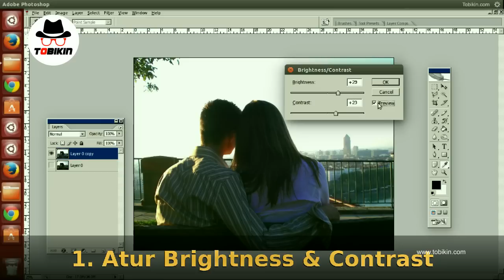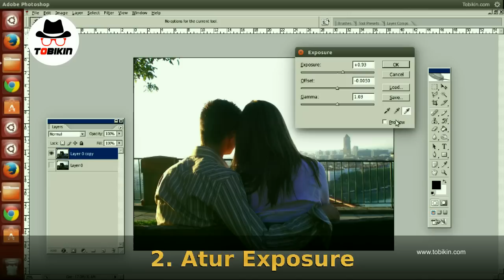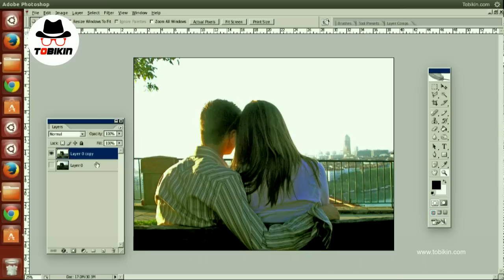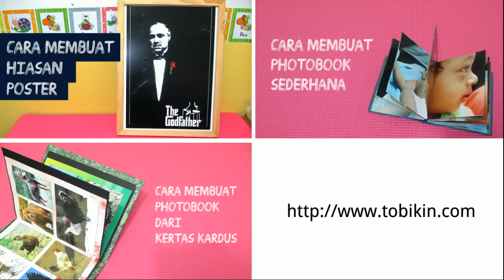Langkah Mudah Mengedit Foto Pre Wedding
Kali ini dalam seri tutorial Photoshop Indonesia, Tobikin.com memberi contoh cara mengedit foto pre wedding dengan adobe photoshop.

Foto prewedding adalah hal yang wajib bagi pasangan yang mau menikah. Mengedi foto prewedding adalah langkah terakhir dalam membuat foto prewedding.

Tentu saja dalam membuat foto pre wedding kamu mau yang bagus dan terbaik kan. Ikuti langkah-langkah belajar mudah ini.

Nah kalau kamu mau hasil cepat, mudah, dan bagus; ikuti langkah-langkah tutorial edit pre wedding dengan photoshop ini ya.

Yang kamu perlukan dalam editing foto prewedding ini adalah adobe photoshop. Dalam video ini menggunakan photoshop cs2, namun kalau kamu mempunyai adobe photoshop cs3, cs4, cs5 atau cs6 akan lebih bagus.